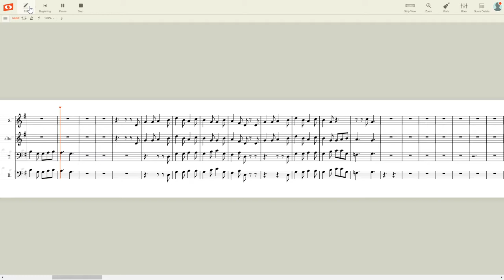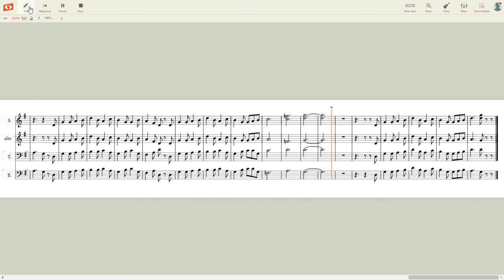I Saw Three Ships alto